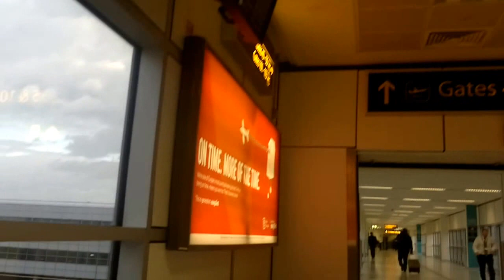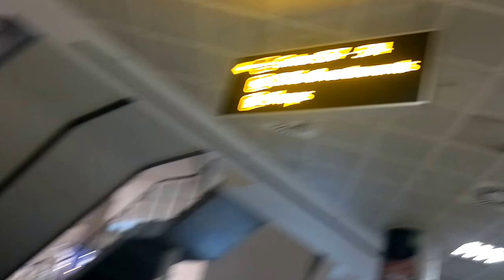Team them success